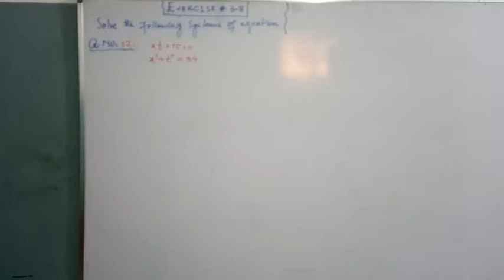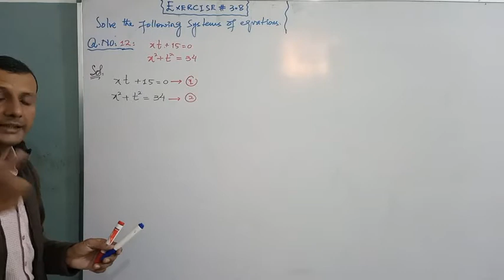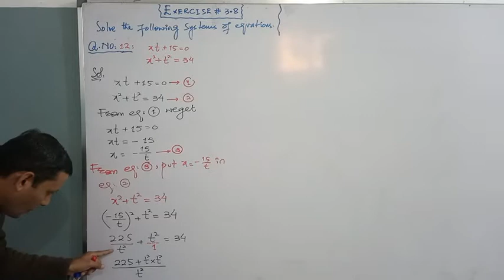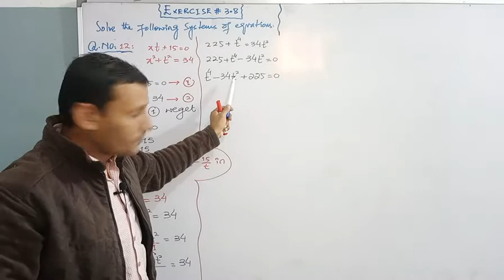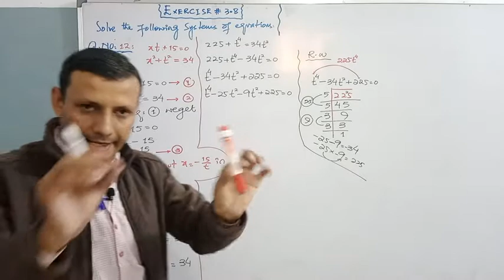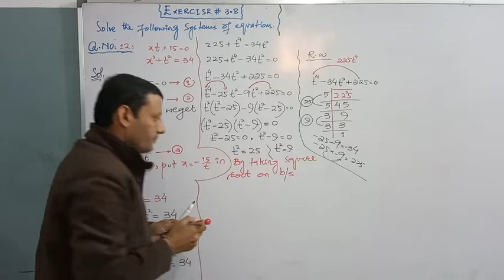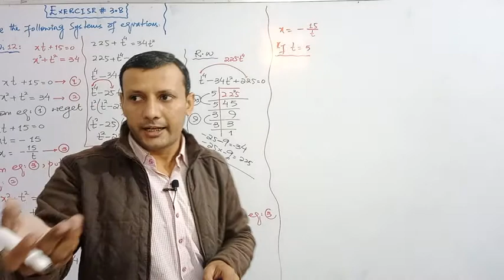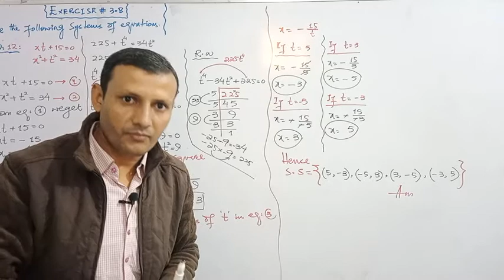CLASS - XI || EXERCISE NO: 3.8 || SOLUTION OF Q. NO: 12